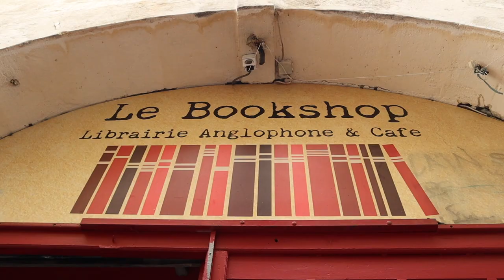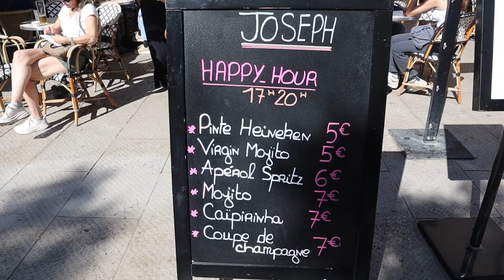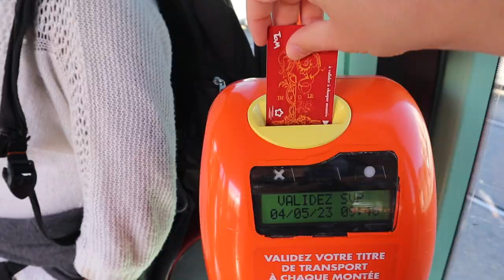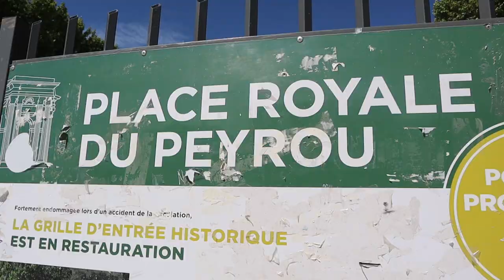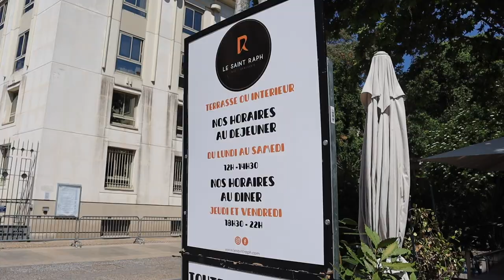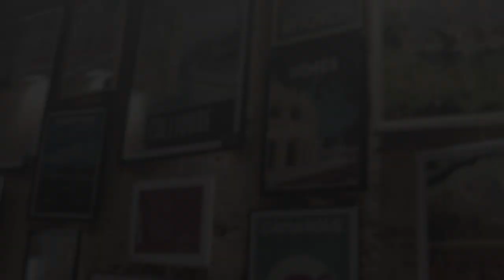MONTPELLIER TRAVEL VLOG 🇫🇷 walking tour, sightseeing, things to do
There are so many things to see in Montpellier. To fit as much sightseeing in as possible, I decided to do a Montpellier walking tour. It's one of my favorite ways to explore a new city, and this time I even made a friend! I hope you find this Montpellier travel guide helpful if you're coming to the South of France soon. Make sure to comment on the vlog letting me know what you thought!

The song in this video is my original song "August," which you can listen to on all streaming services.